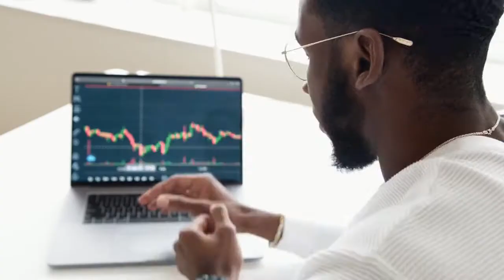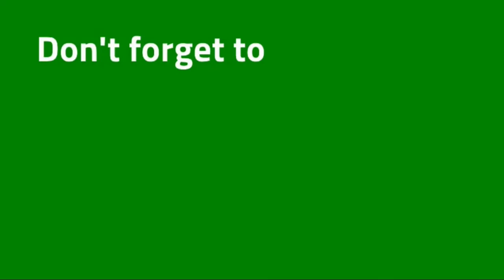What is Antiwork, and Why Should You Care?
You may have heard the term Antiwork.  There’ve been news articles, television segments, and growing communities online discussing the term.

Now it can be very tempting to dismiss anything related to antiwork based on the name alone, however I’m going to urge you to stick with me for a few minutes.  Like any grass roots organization, Antiwork encompasses a wide spectrum of beliefs.  There are certainly the people who believe work should be abolished, although how that would work is often less clear, but also there are a huge number of people who are absolutely fed up with the status quo.  For many growing up they were told that if you work hard, get good grades, go to a good university and put in your time – you will be successful.  You will be able to afford a house in the suburbs, 2 cars in the yard, family vacations, retirement savings, and all the other perks that are supposed to accompany successful, hard working individuals.  The reality for many people is crushing student debt, entry level positions that require 3-5 years experience, home prices that have absolutely crushed the dream of homeownership for many young people all while watching income inequality grow throughout the pandemic.